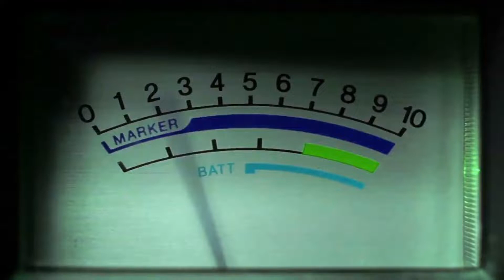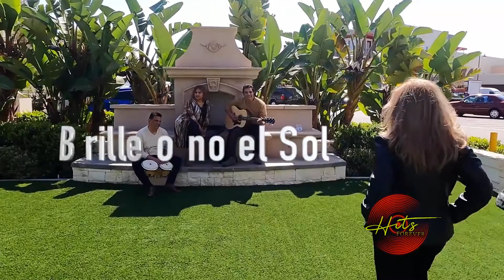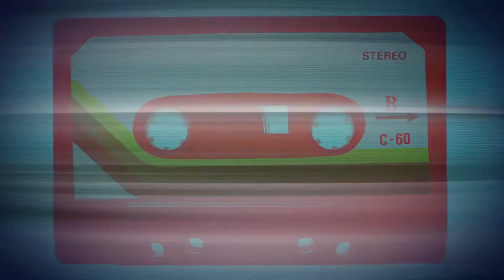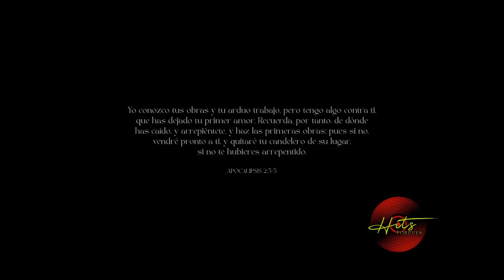HitsForever#149 Varios Invitados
Hits Forever...Un programa que nos llevará en un viaje por el pentagra musical cristiano recordándonos los hits de los 70, 80,90 y trayendonos los hits de ahora.Moderado por el ministro de adoración Jerry Marzán por CTNI canal 20.1/34.1,Liberty106 y Claro TV 46.

Los cantantes Leo Soriano y Naara Perez nos presentan sus nuevas propuestas musicales,además la escritora Yarimell Castro nos habla de su novela "Viviré para Conocerte"